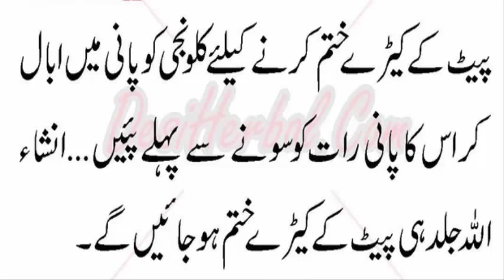Pait Ky keeron ka Desi Ilaj | sanam baloch desi totkay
Pait Ky keeron ka Desi Ilaj | sanam baloch desi totkay,sanam baloch desi totkay,Pait Ky keeron ka Desi Ilaj, ary digital, health tips in urdu, health in urdu, ambala health care, sanam baloch beauty secrets, sanam baloch latest video, sanam baloch live morning show, sanam baloch pic 2018,, sanam baloch, jago pakistan jago, sanam baloch biography, best of sanam baloch, how sanam baloch got beautiful, sanam baloch video leaked, sanam baloch videos, ary zindagi drama, sanam baloch images, sanam baloch dresses design, top dramas of sanam baloch
All Of About sanamdesi totkay,sanam baloch,sanam baloch tv show,Islami Wazaif,Home Remedies,desi totkay,Desi Nuskhy,old Home Totky, Male nad Female Sex Problem, Health and Fitness Related All Of Men Problem, Desi Totakay and Tips, News, Funny Videos, Lataif & Much More.. So Plz Subscribe Us Here
and should NOT be considered as professional advice. We always try our best to provide accurate information
and sound advice but please note that we are not a licensed professional or a medical practitioner so always
make sure you consult a professional in case of need. All products/services reviewed on this channel have been
purchased by me unless stated otherwise
Copyrights:
My Help in Health is not responsible for any content linked to or referred to from these pages. All videos, live TV’s blogs or video links point to content hosted on third party websites or members. We are using third party links for live TV’s and our Featured Video’s. Users who upload these videos or blogs agree not to upload illegal content when creating their user accounts.
My Help in Health does not accept responsibility for content hosted on third party websites or by the members. The views expressed in articles , News , Reports , videos ,  and blogs are those of the authors and users of site